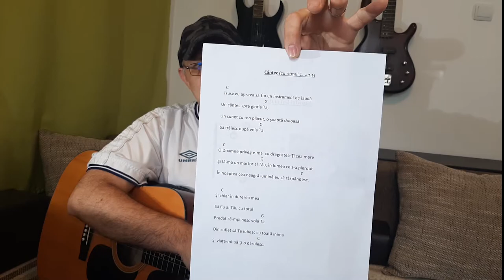Lectia 5 - pentru chitară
În acest video vom învăța simbolurile acordurilor și un cântecel care folosește 2 acorduri. Succes!